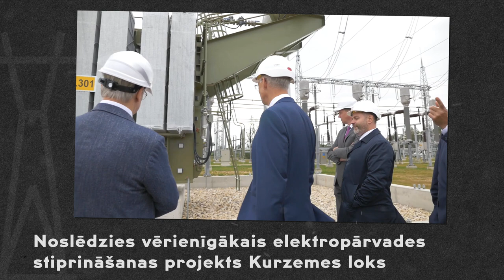AS "Augstsprieguma tīkls" vēsture: 2010. – 2020. Jaunu izaicinājumu pieņemšana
AS "Augstsprieguma tīkls" 2019. gadā svinēja 80 gadu jubileju, video apkopoti būtiskākie uzņēmuma vēstures fakti.
2010. – 2020. Jaunu izaicinājumu pieņemšana
Noslēdzies vērienīgākais elektropārvades stiprināšanas projekts "Kurzemes loks". Uzstādīts pirmais 330kV šunta reaktors un 330kV kabelis. Turpinās darbs pie iespaidīgiem ES finansētiem projektiem, virzoties uz sinhronizāciju ar kontinentālo Eiropu 2025. gadā.